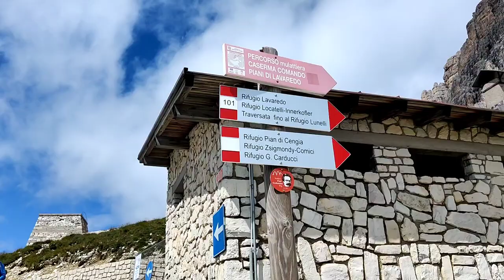Tre Cime Di Lavaredo | Best hike in the Dolomites | South Tyrol, Italy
The Tre Cime Di Lavaredo / Three Peaks of Lavaredo, are three distinctive battlement-like peaks, in the Sexten Dolomites of northeastern Italy. They are probably one of the best-known mountain groups in the Alps. The three peaks, from east to west, are:

Cima Piccola / Kleine Zinne ("little peak")

Cima Grande / Große Zinne ("big peak")

Cima Ovest / Westliche Zinne ("western peak").

The best way to explore this remarkable landscape is to grab your favourite hiking boots and walk the 10.3 kilometre Tre Cime di Lavaredo loop. It’s an easy to follow trail across high rocky ledges, verdant alpine meadows and panoramic mountain vistas. It’s one of our favourite hikes in the Dolomites.

To cap it off, Tre Cime has rifugios in panoramic positions where you can enjoy a well-deserved beer, hearty Italian/Austrian food and breath in the fresh alpine air.

The scenery is mesmerising.

Artist: Ooyy
Album: Future Yellow
Released: 2018
Genre: Dance/Electronic